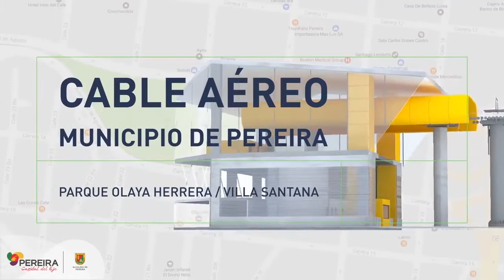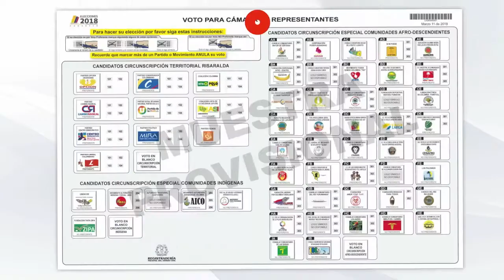DEPORTIVO PEREIRA FEMENINO ANTE CORTULUA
Vea en EL INFORMATIVO DEL EJE CAFETERO las novedades del Deportivo Pereira femenino para medirse a Cortulua, las variantes del Deportes Quindío para el juego de torneo ante Cortulua y mucho más.